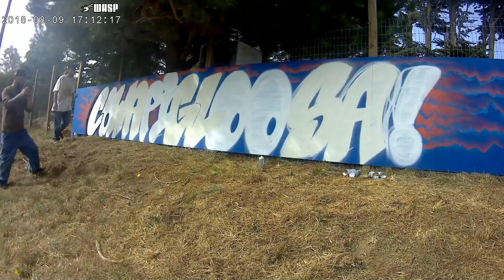cowapigloosa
hiphop instrumental